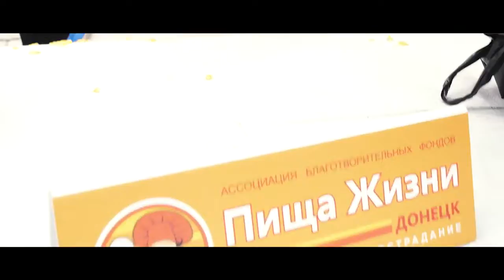Дождались...| Пищажизни Донецк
Автор видеоролика - Денис Селютин